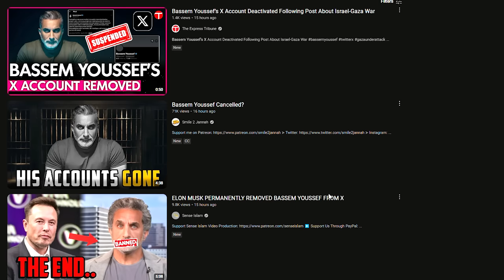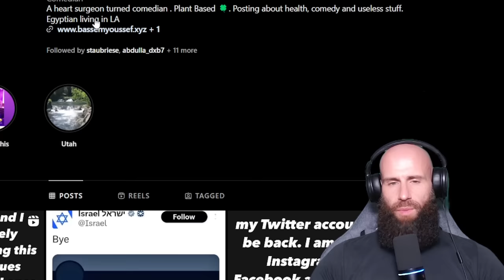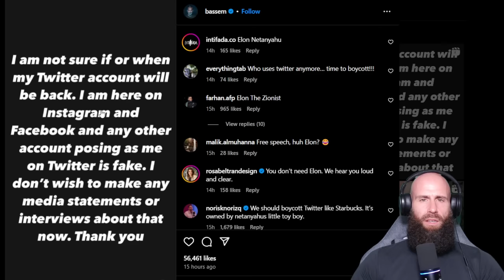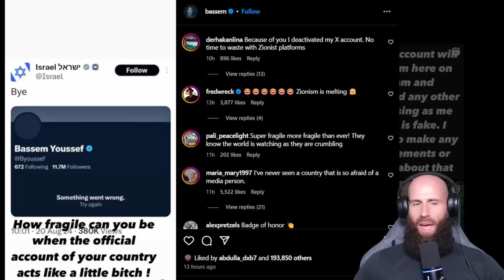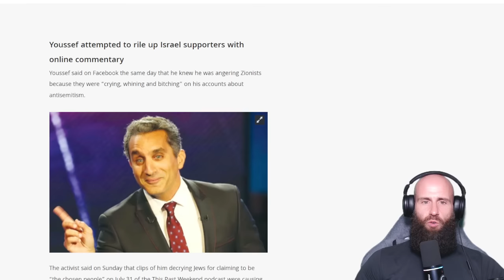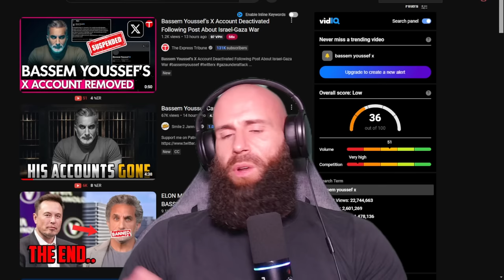Bassem Youssef BANNED By Elon Musk❌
"Bassem Youssef's X account banned or deactivated after antisemitism rants
“Are you still scared to be called an antisemite by those Zionists,” Youssef wrote on Monday."
Those are the headlines that the Jerusalem Post wants you to believe. Many Muslim Influencer propagate the Rumor that Bassem Youssef has been Cancelled or Banned by Twitter / X . Elon Musk Himself allegedly deleted Bassem Youssef X Account. Why is everyone jumping on the Gossip of a Man that has defended Palestine in the Mainstream and Social Media? He has harshly exposed Israel. And now most Influencers simply assume that his Account is deactivated.